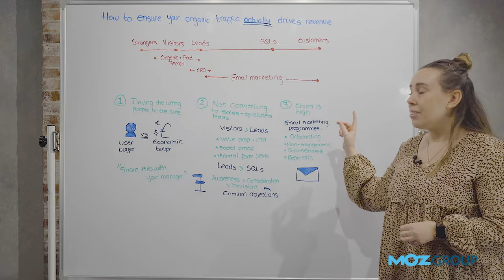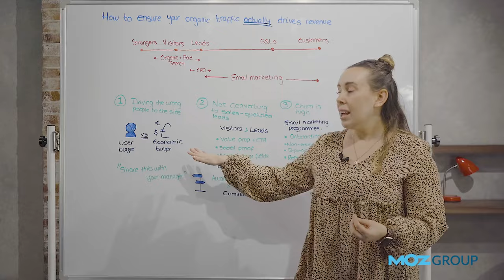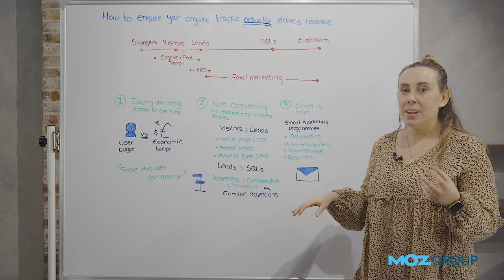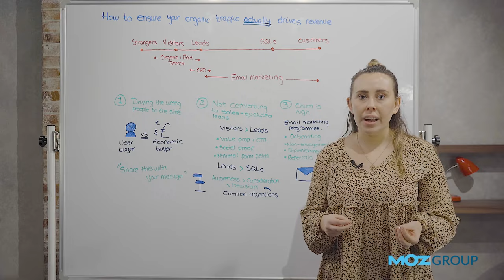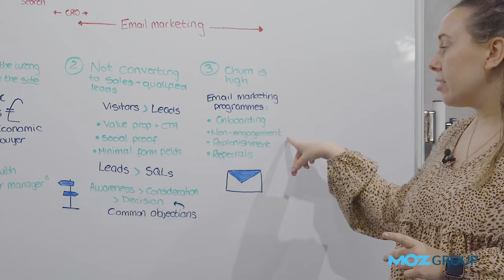How to Ensure Your Organic Traffic Actually Drives Revenue — Whiteboard Friday [Kathryn Monkcom]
Search is one of the most powerful tools we have to drive business growth. 🚀Discover how to drive revenue with your organic traffic in this episode of Whiteboard Friday, with Kathryn Monkcom as your host!